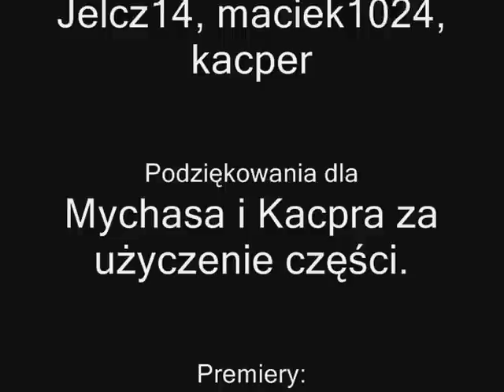Jelcz M17 (VirualBus)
Film przedstawia nowy model stworzony do symulatora autobusu Virtual Bus